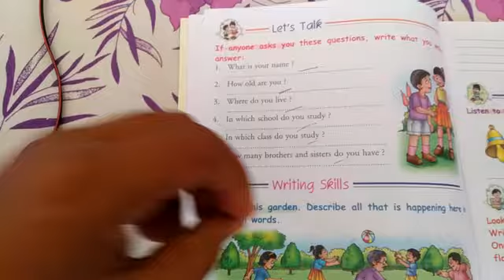Class - 2nd (07/05/2020) English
Chapter 3rd book exercise explaination